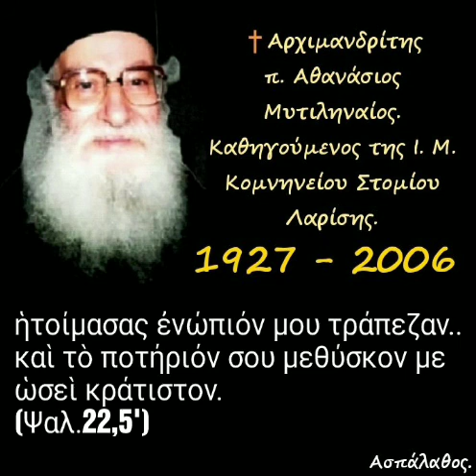ἡτοίμασας ἐνώπιόν μου τράπεζαν.. καὶ τὸ ποτήριόν σου μεθύσκον με ὡσεὶ κράτιστον. (Ψαλ.22,5')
► Κατηγορία :
" Μηνύματα Ψαλμῶν.
Μηνύματα ἀπό τον
Ἱερόν Ψαλτήρα. "

02-06-88

Ψαλμός 22ος

 Ὁ Θεός ὡς ποιμήν.
 Ἡ ράβδος καί ἡ βακτηρία τοῦ Θεοῦ σύμβολον τοῦ Τιμίου Σταυροῦ.
 Ὁ Θεός ὡς ἑστιάτωρ :
 Ἡ ἑτοιμασία τῆς τραπέζης, σύμβολον προσφορῶν τοῦ Θεοῦ.
 Ἡ προσφορά τοῦ σώματος καί αἵματος τοῦ Χριστοῦ.
 Ἡ μέθη ἀπό τό κράτιστο ποτήρι τοῦ Χριστοῦ. (δ. 58')

►Όλες οι ομιλίες της Κατηγορίας :
" Μηνύματα Ψαλμῶν.
Μηνύματα ἀπό τον
Ἱερόν Ψαλτήρα " εδώ ⬇️